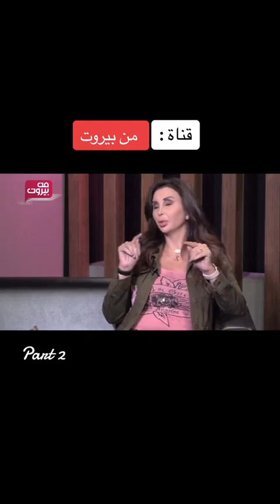الجزء الثاني من المقابلة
مقابلة مع قناة من بيروت